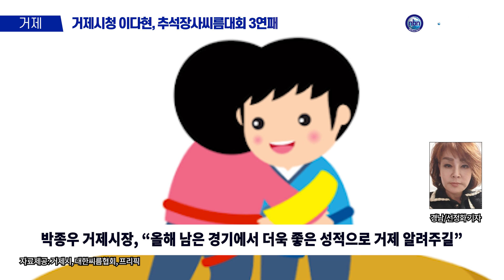거제시청 이다현, 추석장사씨름대회 3연패 달성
거제시청 이다현이 추석장사씨름대회에서 무궁화급(80㎏ 이하) 3연패를 달성했다.